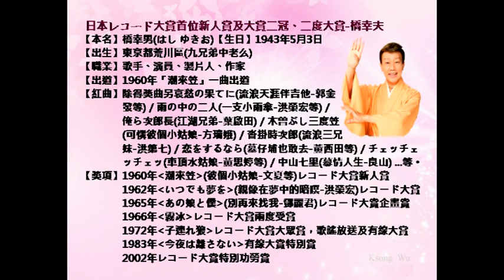橋幸夫-バラ色の二人、Chachachá、昭和歌謡・カラオケ、オリジナル歌手、中国語の訳文＆解說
バラ色の二人（バラいろのふたり）中譯「玫瑰色的我倆」，宮川哲夫作詞、利根一郎作曲，1967年3月15日ビクター（Victor）發行。日本レコード大賞首位新人賞及大賞二冠、二度大賞歌手橋幸夫創唱之歌謠，橋幸夫主演松竹同名映画主題歌。
本曲（編號：金嗓40271；音圓2261）翻唱，北京語版：鄧麗君、青山「台北紅玫瑰」，徐小鳳「美麗紅玫瑰」，薛家燕「相思鎖」，美琪「玫瑰夢」，東宏「一朵紅玫瑰」；台灣語版：郭大誠「東京紅玫瑰」，郭金發「東京紅玫瑰」（與前者不同歌詞），黄西田「心心相愛咱二人」，麗娜「台北紅玫瑰」。
翻譯注釈
1.バラ
［花卉］玫瑰；薔薇（學名：Rosa multiflora）。薔薇為薔薇屬（學名：Rosa），是一種蔓藤爬籬笆的小花，耐寒，有野生的，可以藥用。玫瑰、月季和薔薇都是薔薇屬植物。人們常把花朵直徑大、單生的品種稱為玫瑰或月季，小朵叢生的稱為薔薇。
2.真赤に【まっかに】通紅地。
形容動詞「真っ赤だ」之連用形。
3.プレイクラブ【Play Club】
［遊戲］遊戲俱樂部。係由知名日本成人遊戲公司「ILLUSION」所帶來的作品，是款全3D的少女模擬遊戲，
4.踊ろう【おどろう】跳舞吧！
ラ行五段活用動詞「踊る」之未然形「踊ろ」＋勧誘助動詞「う」。
5.夜を樂しく【よるをたのしく】
［片語］享受夜晚。
6.燃えている【もえている】
ア行下一段活用動詞「燃（も）える」之連用形「燃え」＋補助動詞「ている」。
7.だって
［接］（接前面一句話，表示申述理由）因為。
8.ビート【beat】
［音樂］節拍。
9.はじける【弾ける】
［動カ下一］爆開。
10.逢おう【あおう】見面吧！
ワ行五段活用動詞「逢（あ）う」之未然形「逢お」＋勧誘助動詞「う」。